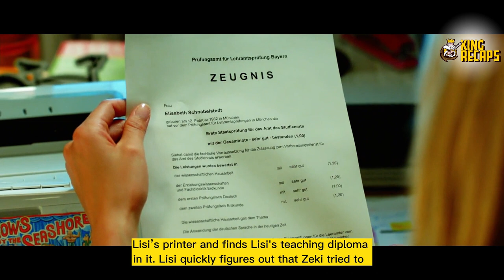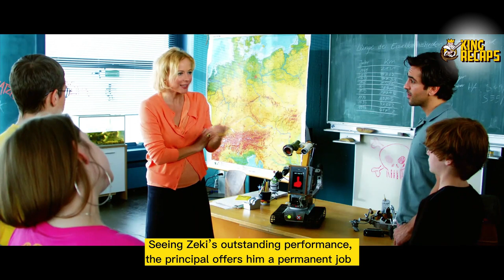Teacher Brings Gun In Class To Teach His Students A Lesson.